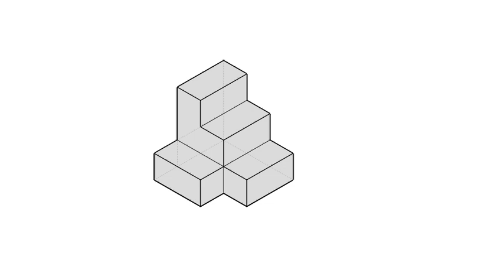全華圖學019頁第01題/正垂面/第三角法-等角圖展示